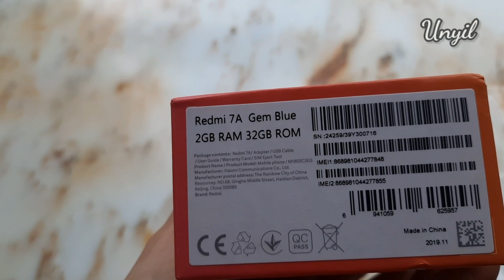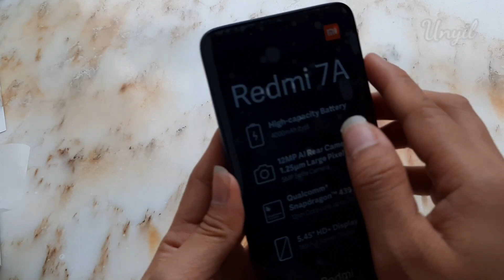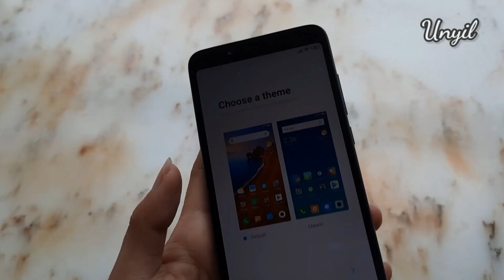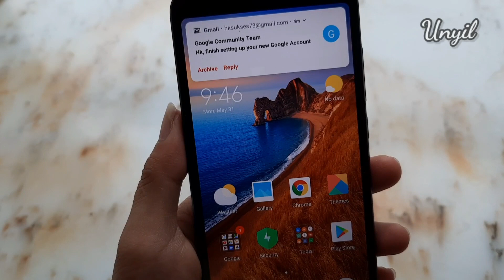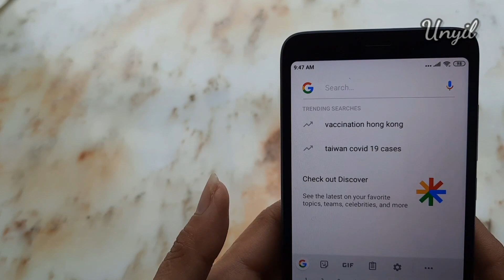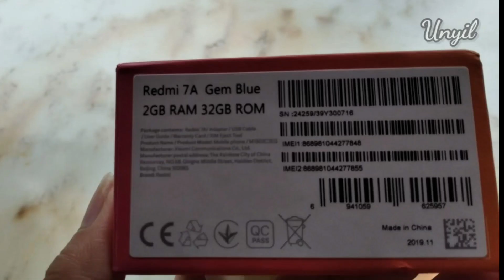Unboxing Xiomi 7a || Price and specifications || Thank for 10 K Subscribers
Harga Xiaomi Redmi 7A Terbaru di Indonesia dan Spesifikasi

Xiaomi Redmi 7A merupakan handphone HP dengan kapasitas 4000mAh dan layar 5.4" yang dilengkapi dengan kamera belakang 13MP dengan tingkat densitas piksel sebesar 295ppi dan tampilan resolusi sebesar 720 x 1440pixels. Dengan berat sebesar 165g, handphone HP ini memiliki prosesor Octa Core. Tanggal rilis untuk Xiaomi Redmi 7A: Juni 2019.

Ukuran Layar
5.4"

Resolusi Kamera Belakang
13MP

Berat
165g

Kapasitas Baterai
4000mAh